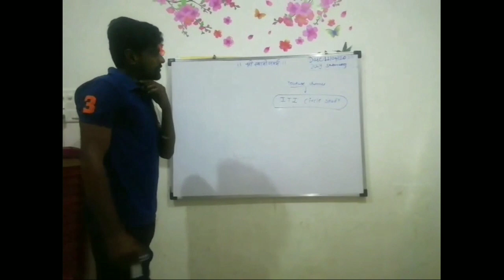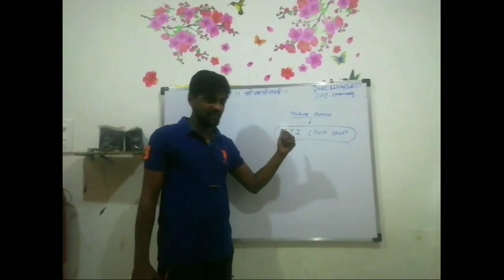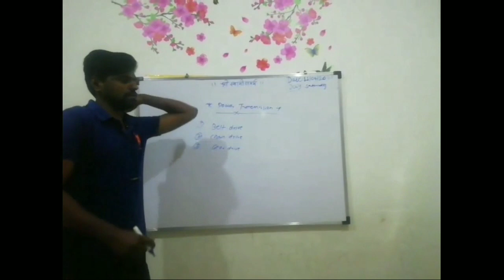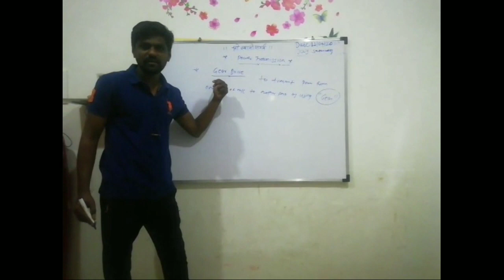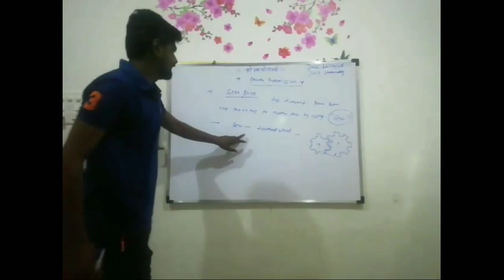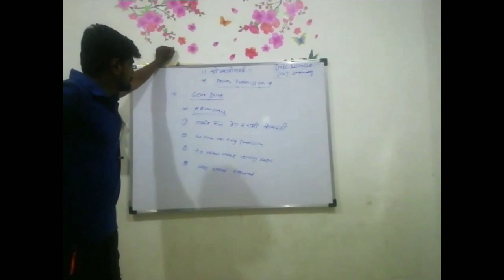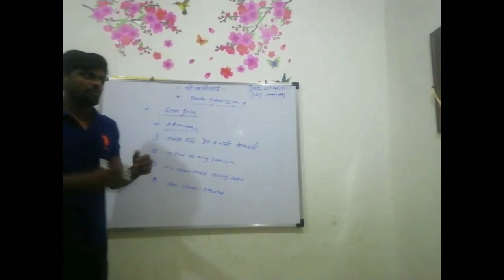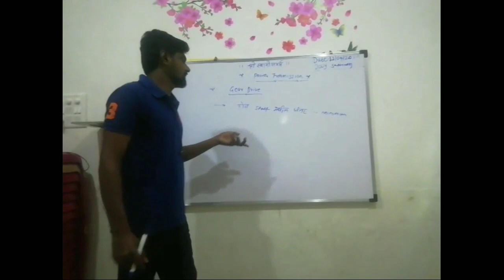ITI Fitter Theory 2nd Year | Power Transmission ( Gear Drive) Part 3 in Marathi by Mhaske Sir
ITI CIRCLE STUDY

Power Transmission Gear Drive
in Marathi
Part3

By Mhaske Sir